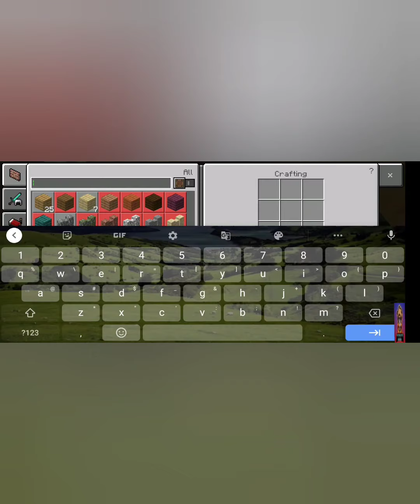Minecraft part 1(4x speed)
hey guys I have played Minecraft for 1 hour it was too lengthy video so I have edited it to 16 minutes video hope you guys enjoy this video if you enjoyed please do not forget to like the video and subscribe to more videos have great day